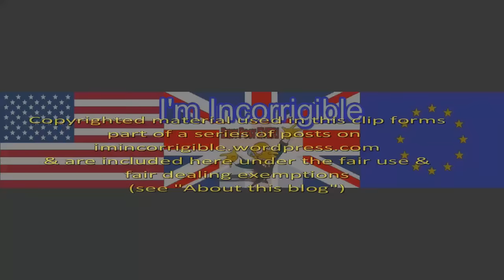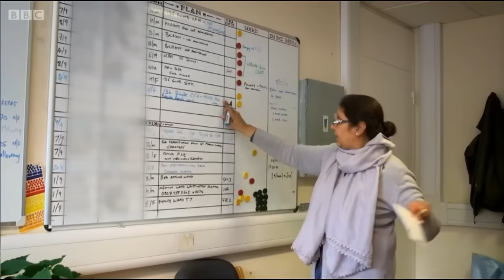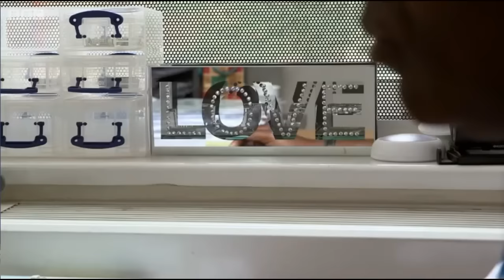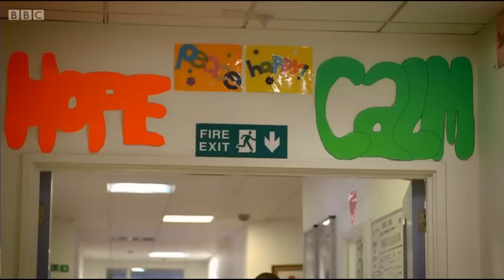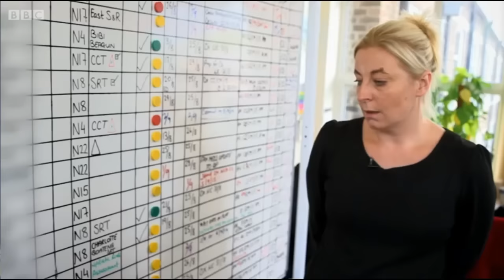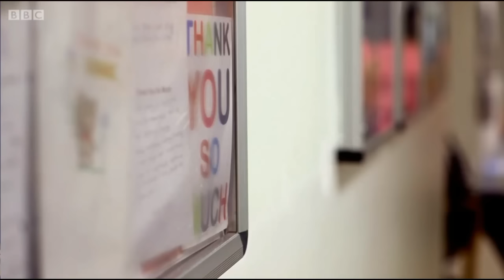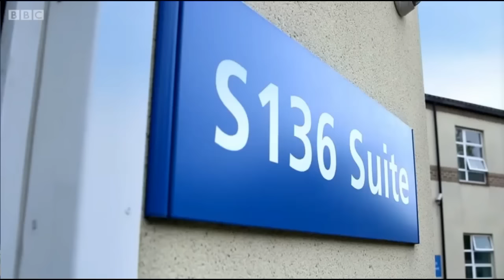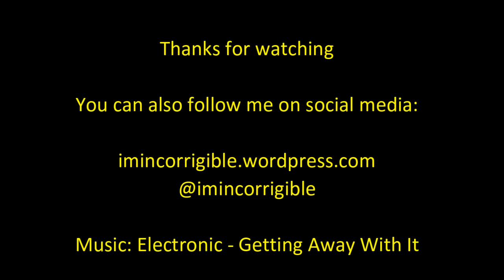Britain's Mental Health Crisis (Documentary)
Panorama goes inside one of the UK's largest frontline mental health trusts. With funding cuts drastically reducing bed numbers, we follow the teams through their daily decision making of who to let in and who send home. We film with the nurses as they deal with the suicidal, aggressive and the isolated in the community and hear how the system is so overloaded and other support services so decimated that staff feel they often struggle to meet all their patients' needs.

Panorama - BBC One 26 October 2015

Information and Support - Britain's Mental Health Crisis:

If you, or someone you know, have been affected by the issues raised in Panorama - Britain's Mental Health Crisis, the following organisations may be able to help

Credits
Role                               Contributor
Producer                 Simon Gilchrist
Executive Producer Dinah Lord
Executive Producer Juliet Singer
Editor                         Ceri Thomas
Production Company Caravan